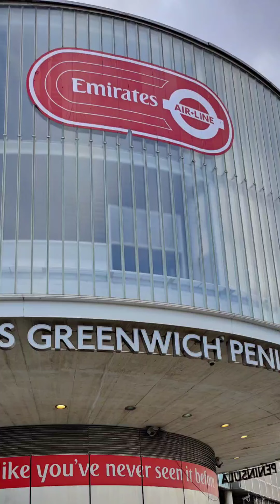Emirates cable car London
cable car London.chair lift